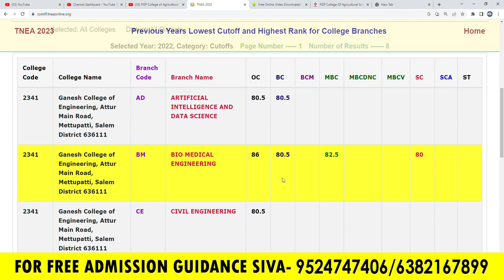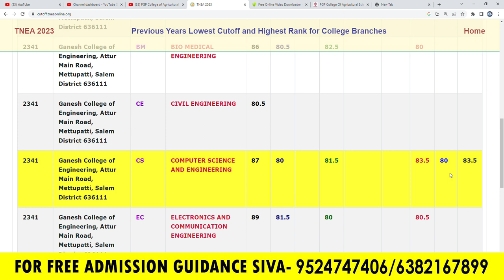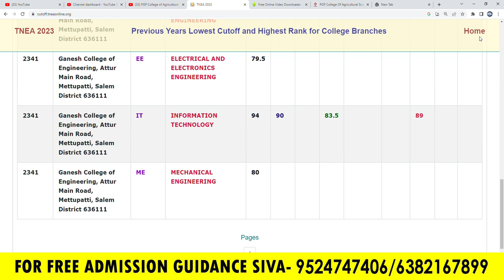Ganesh College Of Engineering Salem 2022 Cutoff Details